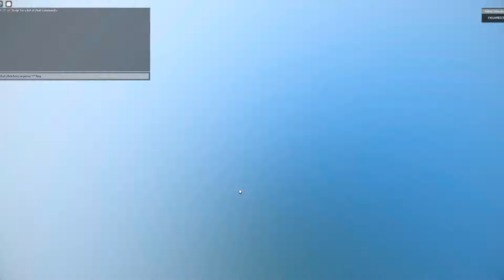CORRE!!! UPDATE CHEGOU DIA 2 FINALMENTE NOVO CÓDIGO DE ??? RELL COINS E ??? SPINS SHINDO LIFE